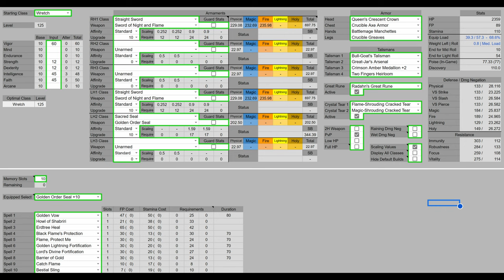Overpowered Mathematically Correct Ultimate Sword of Night and Flame Elden Ring Build Guide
Title is ironic.

Did I properly keyword stuff like all the clickbait Youtubers?

Let's try some more: Let's dive into this Elden Ring video with its Elden Ring gameplay and this Elden Ring guide and Elden Ring tips tricks and Elden Ring location and Elden Ring bosses and Elden Ring location how to and Elden Ring best weapon Elden Ring best strength dexterity intelligence faith arcane weapon Elden Ring best PvE build weapon guide Elden Ring best boss weapon guide Elden Ring Remembrance Weapon Boss Weapon best weapon Elden Ring patch 1.09! Update DLC Announcement Armour Knights DLC Expansion!